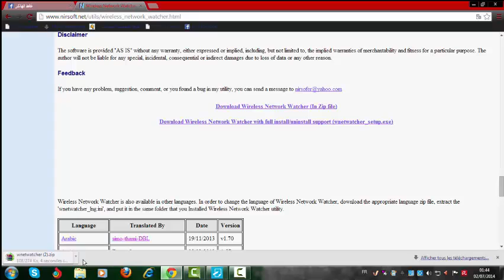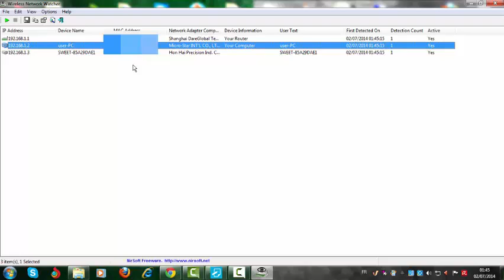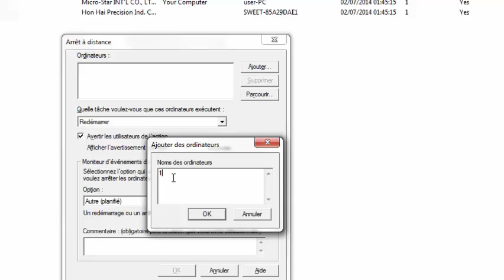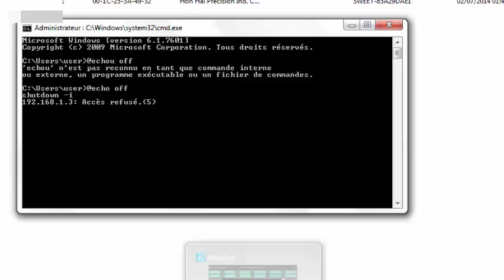كيفية اطفاء اجهزة من متصل معك في الراوتر (مقهى الانترنت)